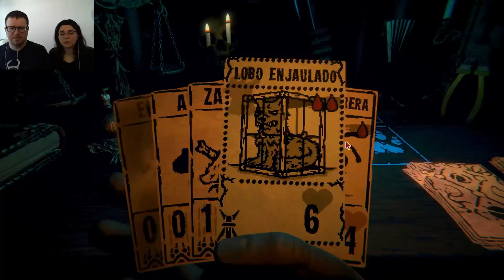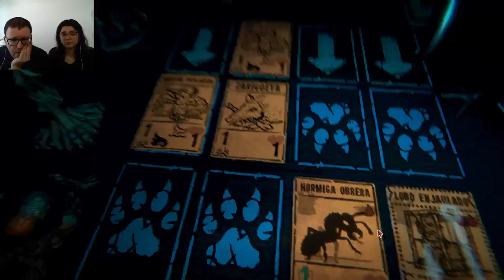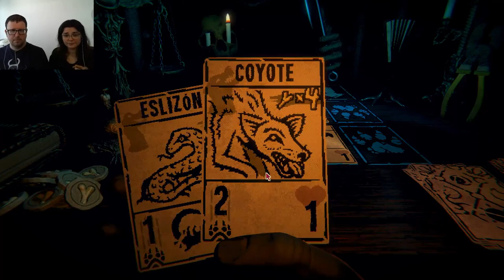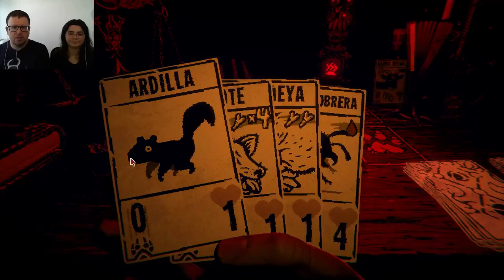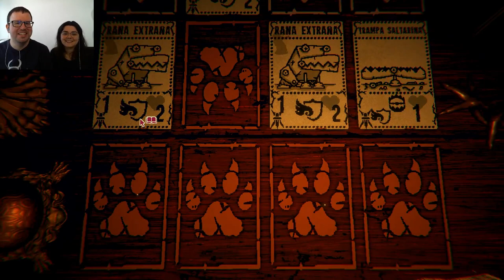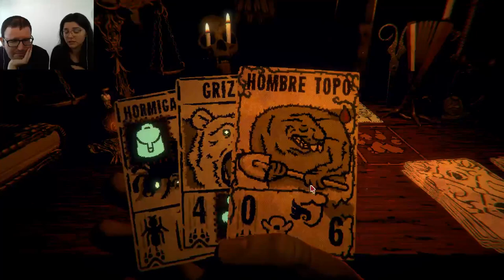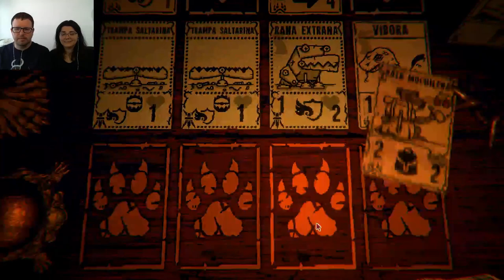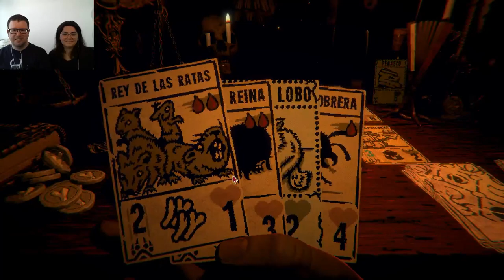Inscryption 04 | La estrategia del abanico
Hemos perdido la cuenta de las trampas ya.
TW: Automutilación
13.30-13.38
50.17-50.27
(Hay avisos en el propio video, pero con la edición los tiempos notificados están mal, estos son los correctos)